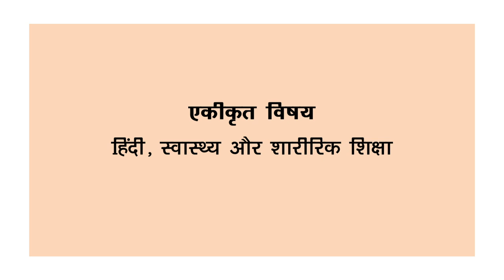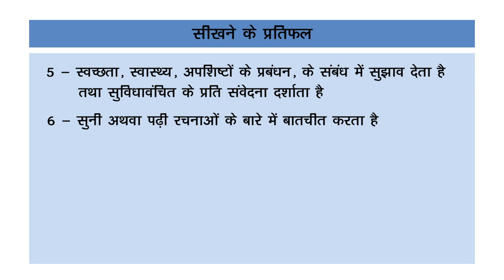कचरे से पोषण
"‘कचरे से पोषण’ वीडियो प्रोग्राम, पर्यावरण अध्ययन (EVS) विषय में कक्षा 5 के थीम आश्रय
(Shelter) पर आधारित है। एक बहु-विषयक विषय होने के कारण EVS में अन्य विषयों को
एकीकृ त करने की संभावना भी अधिक है अतः इसमें EVS के ही नहीं अपितु अन्य विषयों के
सीखने के प्रतिफल, कौशल , संकल्पनाए व सरोकार भी सम्बोधित किये गए हैं। कचरा प्रबंधन
के उद्देश्यों को बढ़ाते हुए यह वीडियो कचरे के पुनः चक्रण और स्वास्थय व स्वछता तथा उससे
जुडी संस्थाओं के प्रति सजगता के साथ-साथ बच्चों को दिशा ज्ञान जैसी संकल्पनाओं से भी
अवगत करवाता है। इसके अलावा बाल मजदरी एवं प ू र्यावरण संरक्षण जैसे गंभीर मुद्दों के प्रति
भी बच्चों में संवेदनशीलता विकसित करने का प्रयास भी किया गया है। इस वीडियो में सांकेतिक
भाषा(sign language) द्वारा विशेष आवश्यकता वाले बच्चों का भी ध्यान रखा गया है। "